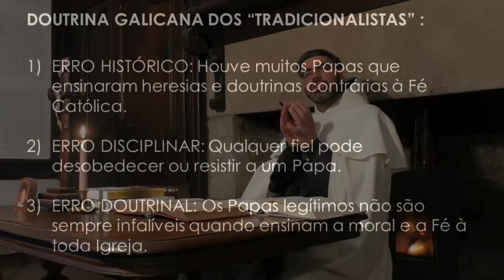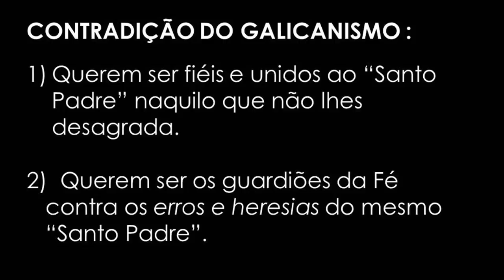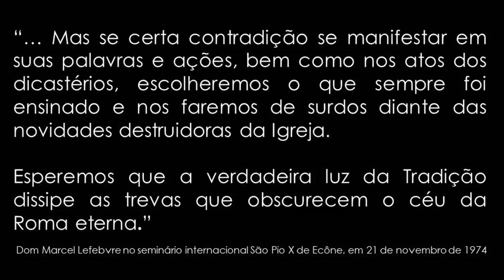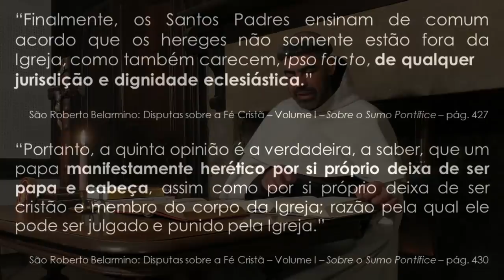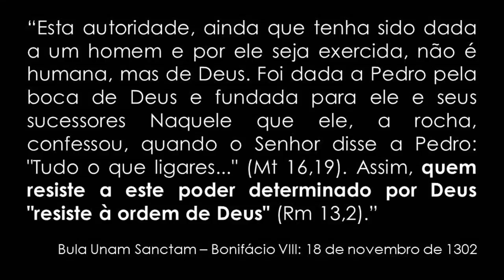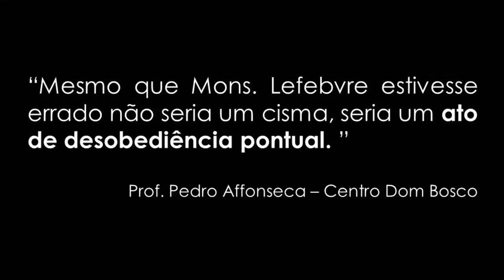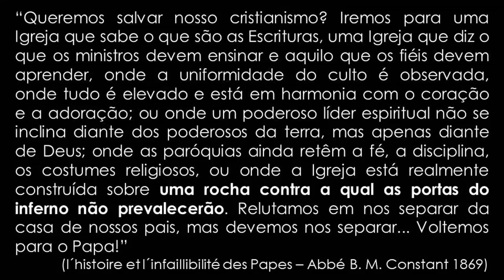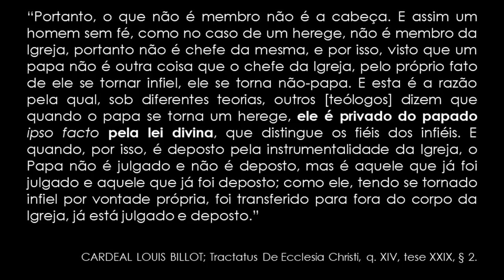Cisma e Revolta contra o Papado: as FALSAS DOUTRINAS do Centro Dom Bosco - Frei Tiago de São José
Nesta conferência, Nosso Padre Prior, Frei Tiago de São José, responde ao Centro Dom Bosco que publicou uma palestra para atacar os argumentos que temos sustentado no nosso Canal.

De fato, todos esses grupos são inspirados na resistência de Mons. Lefebvre contra os pseudo papas Paulo VI e depois, seu infeliz sucessor JP II. Todos eles se baseiam no "Galicanismo" que não é outra coisa senão o desprezo pela autoridade do Papa e a minimização da sua infalibilidade.

Diante disso, respondemos que nunca um papa ensinou heresia e que não podemos jamais desobedecer o sumo pontífice, pois um Papa verdadeiro é assistido por Cristo para ser seu Vigário e ensinar sempre a moral e a Fé que corresponde à verdade revelada por Deus.

Se estamos vivendo tal crise na Igreja, isso se deve ao fato de termos Papas ilegítimos na Cátedra de Pedro. A falsa doutrina deles leva as pessoas à divisão, conforme está escrito no livro do Profeta Zacarias: “ferirei o Pastor e as ovelhas se dispersarão.”

De fato, o Papa não é um mero presidente que basta ser eleito para ser empossado. Para ele ter acesso ao Pontificado de forma legítima é preciso que ele tenha a intenção de professar a Fé Católica Integral. Se ele não o faz, ele não se torna Papa verdadeiro. E mesmo que seja reconhecido como tal, após a heresia manifesta, ele perderá o cargo, pelo próprio fato, sem necessidade de nenhum procedimento ou julgamento, conforme ensina São Roberto Belarmino.

Links:
S.S. PIO IX; Carta Encíclica Quartus Supra, n. 12, 6 de janeiro de 1873.

S.S. LEÃO XIII; Carta Encíclica Sapientiae Christianae, n. 35, 10 de janeiro de 1890.

S.S. PIO IX; Carta Encíclica Quae in Patriarchatu, n. 24, 1º de setembro de 1876.

CARDEAL LOUIS BILLOT; Tractatus De Ecclesia Christi, q. XIV, tese XXIX, § 2.

Pe. JAMES J. McGOVERN, D.D.; The Life and Life-Work of Pope Leo XIII, Office of Catholic Publications, 1903, pág. 241.

DOMINICUS PRÜMMER; Manualis Iuris Canonici, n. 95.

Ajude o Monte Carmelo:
Para se tornar membro do canal:

Para doação via depósito bancário no Brasil:
Ag: 0811-7
Cc: 51.850-6
Nome: Associação Mantenedora Mosteiro Santo Elias
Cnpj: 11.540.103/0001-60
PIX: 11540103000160